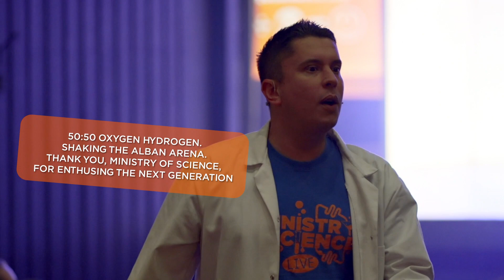Ministry of Science